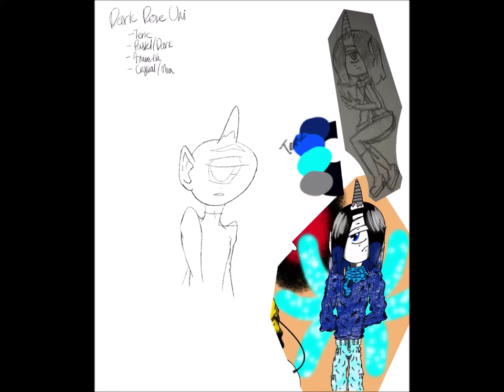Derniere Danse {Teric Kastle}